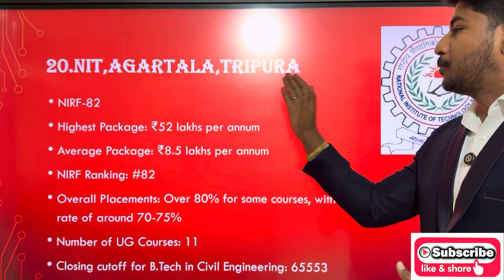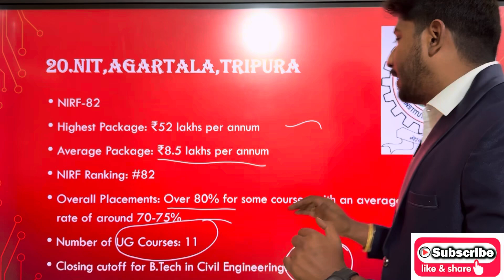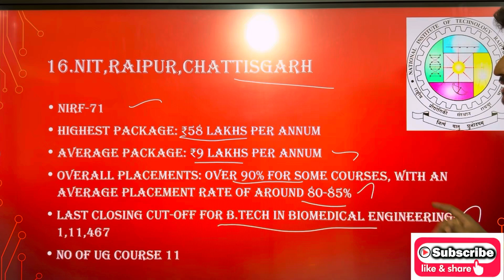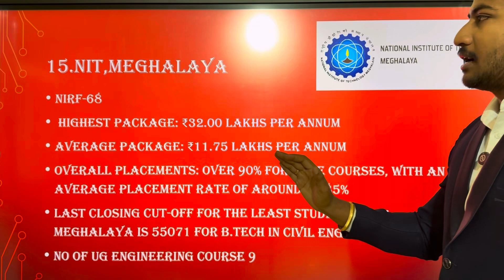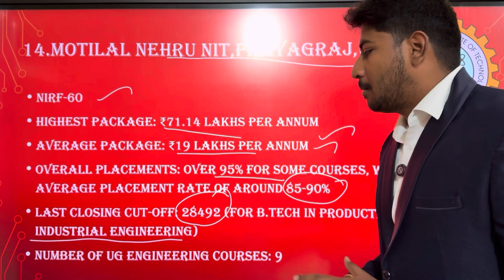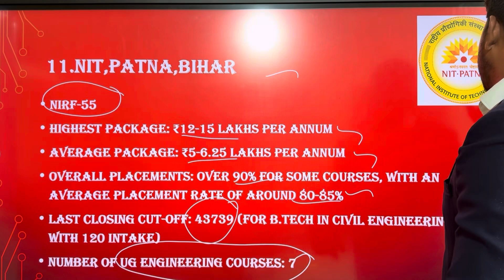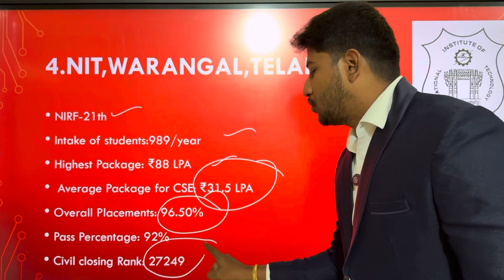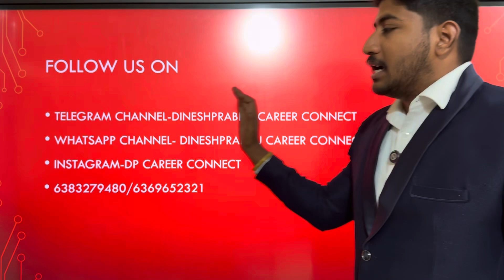TOP 20 NITs in INDIA|JEE MAINS Percentile Needed in 2025 to Join|Placements & Rank Analysis Dinesh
For Joining in SSN Aptitude Class Starts After Board Exam: 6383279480/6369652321